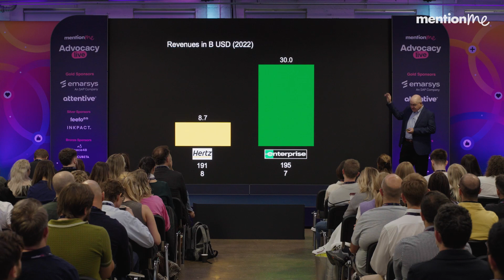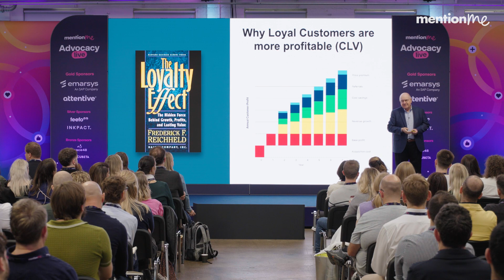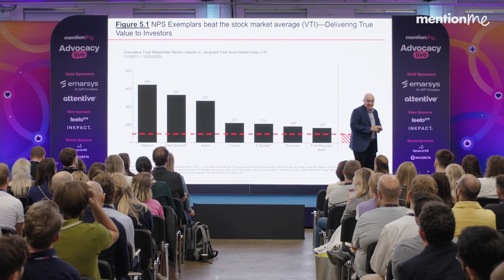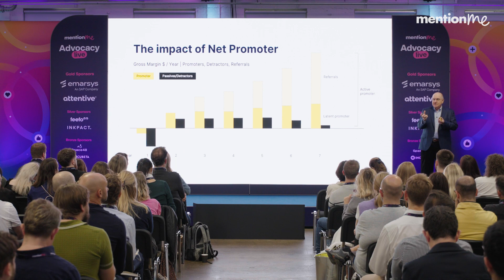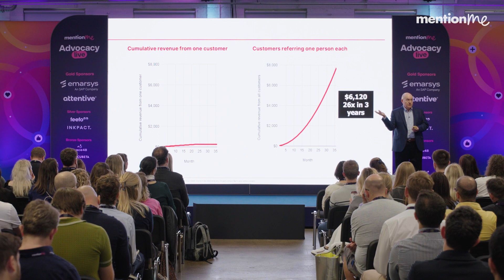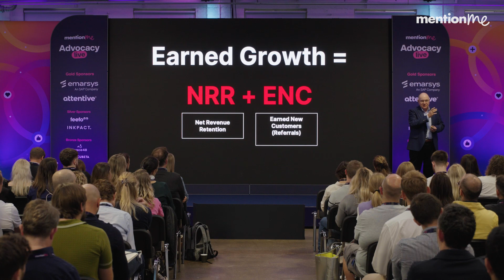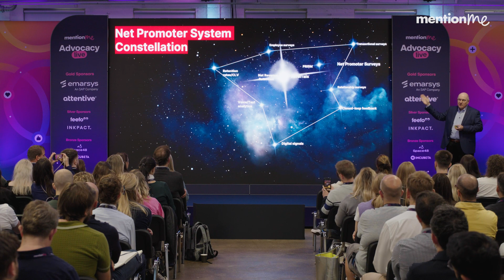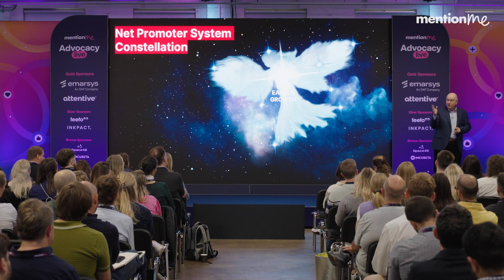How to grow a sustainable, profitable business | Fred Reichheld, Net Promoter Score (NPS) creator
How to grow a sustainable, profitable business with Fred Reichheld, Net Promoter Score (NPS) creator, Bain fellow and loyalty expert.

Welcome to the Customer Advocacy Era! Fred Reichheld, Net Promotor Score (NPS) Creator talks at Mention Me's flagship London event

Attendees from brands like Puma, Charlotte, Tilbury, Staysure and Farfetch learned why brand fans are key to driving sustainable growth in an economic downturn — and beyond.

Featuring thought leadership, customer loyalty success stories, and networking opportunities, Advocacy Live is an unmissable yearly event for every CRM, CX & eCommerce leader interested in unlocking the power of customer advocacy for their brand.